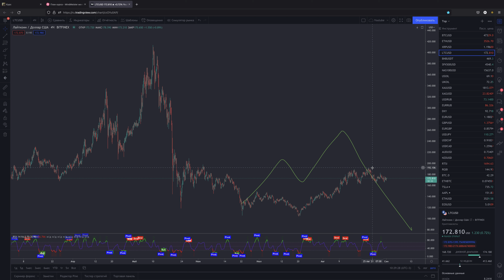Обзор рынка crypto и forex 01.09.2021